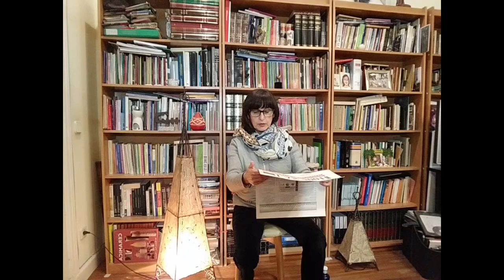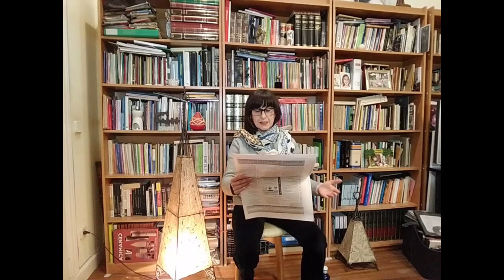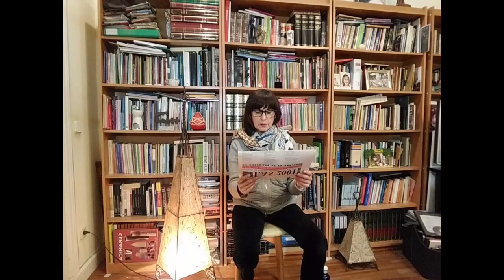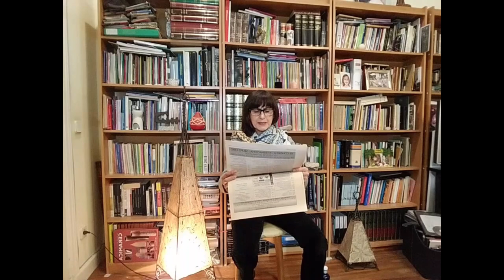198. POETAS DESPIERTOS EN ACCIÓN